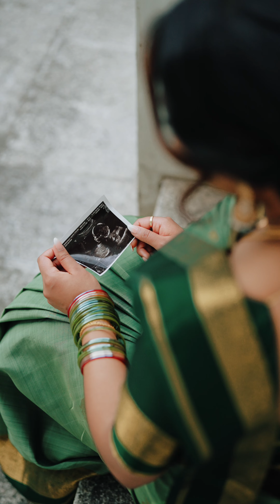வளைகாப்பு 💕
MUAH: @mahabeautycare
Saree: @avyukt.ch
Kurta: @avyuktman.ch